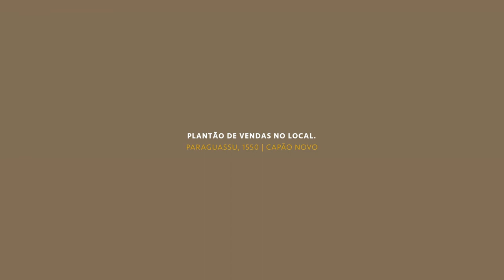Condomínio Costa Serena! Condomínio a Beira mar! Últimos lotes!!!